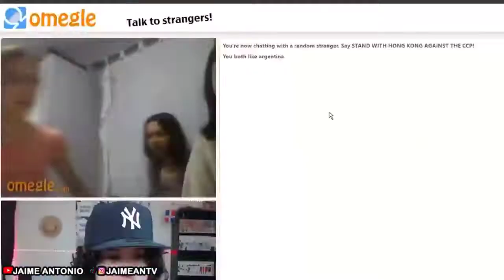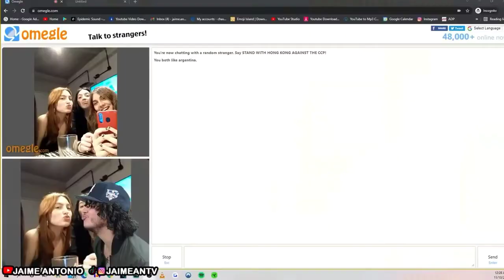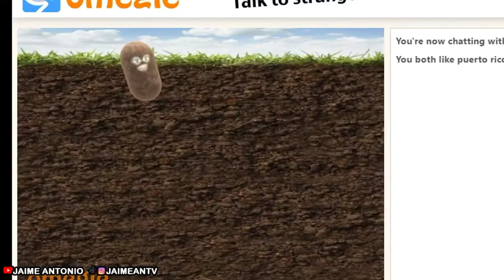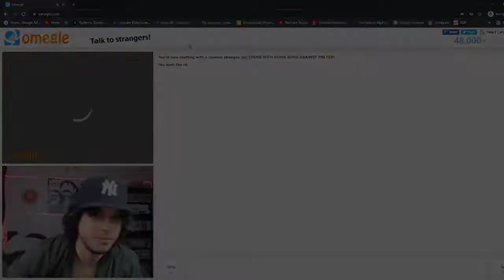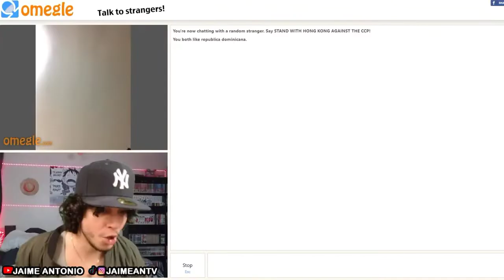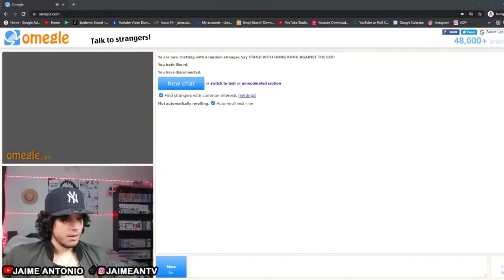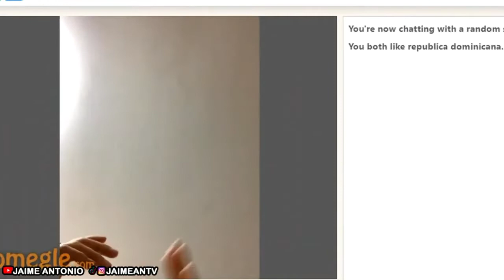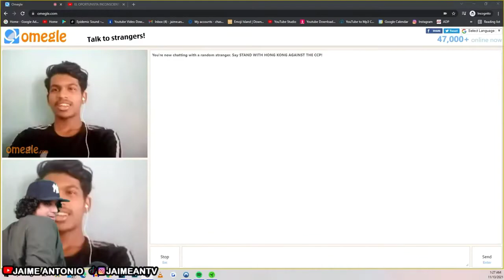SI TE RÍES PIERDES NIVEL JAIME ANTONIO EN OMEGLE - *Imposible no Reir*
-SEGUIRE subiendo videos como este Solo Te pido que te mantengas pendiente deja tu me gusta y espero que comentes.

Tambien Si tienes Alguna Idea De Contenido me la Puedes Sugerir En Los comentarios ⤵⤵⬇⬇

| SIGUEME |